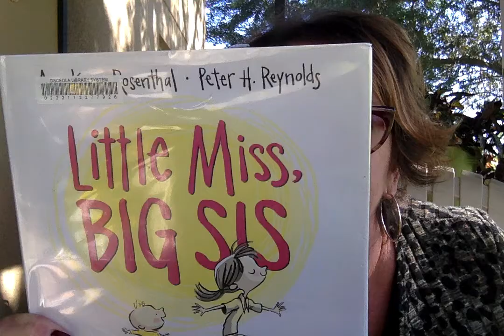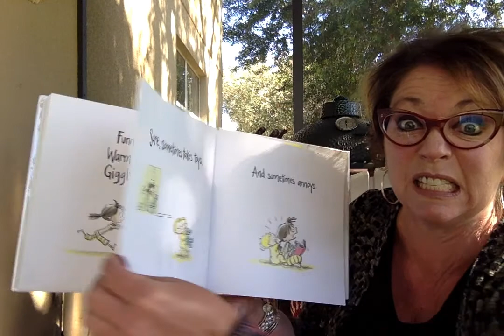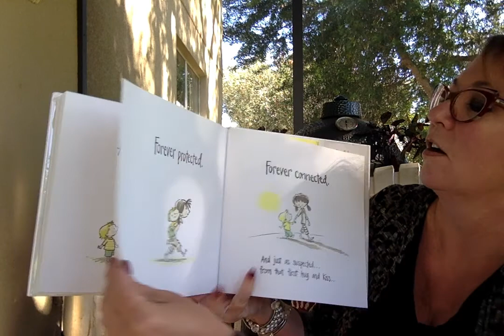Do you have a little sis?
Today for porch time story time Ms Lisa reads, LITTLE MISS BIG SIS by Amy Krouse Rosenthal.